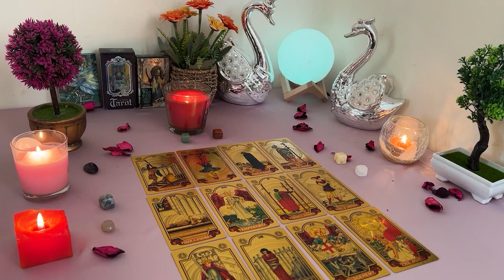GEMINI ❤️WINNING SEASON🤩 UR ABOUT 2 TAKE OFF✈️ LIVING LIFE HOW U WANT 2 LIVE IT🥹🙌[NEXT 7 DAYS]